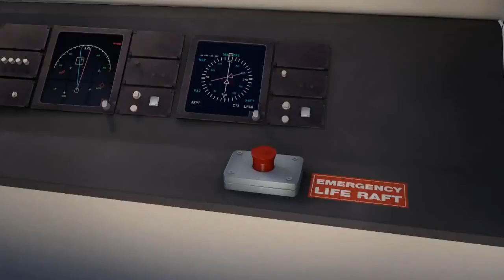Bee movie but everything is ear rape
Lets try to break 5 likes!